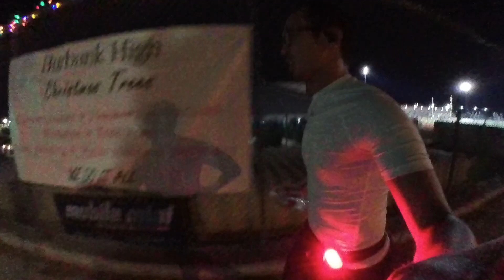Adidas Adizero 4 - First Run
I took the Insta360 Go camera for my last track workout. Kept it as a slower recovery run and averaged a 9:30min/mile pace for 3.1miles.